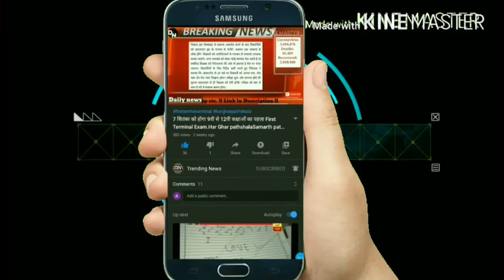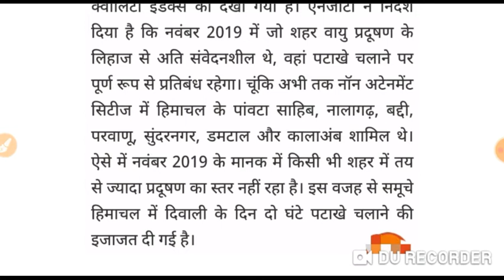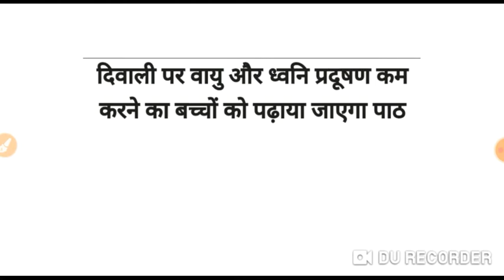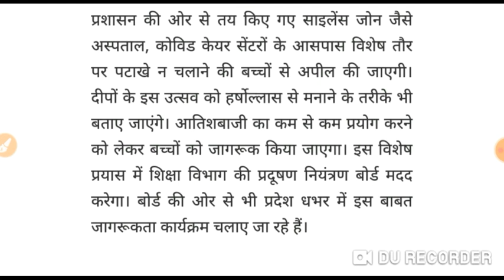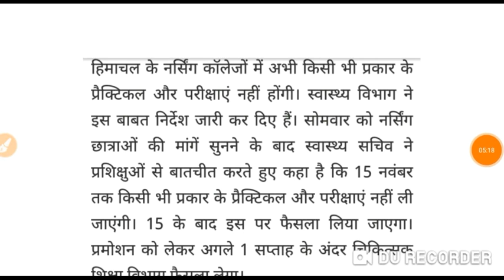Hp Live News 🔴. Nursing College students Latest News.HPU NEWS🔴.Today Breaking News In Hindi 🔷.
HP NEWS | | EN HINDI | HPLIVE
HP NEWS |

 Videos Tags :-
Trending News
No New Coronavirus Case Recorded In Himachal Pradesh, Says CM Jai Ram Thakur